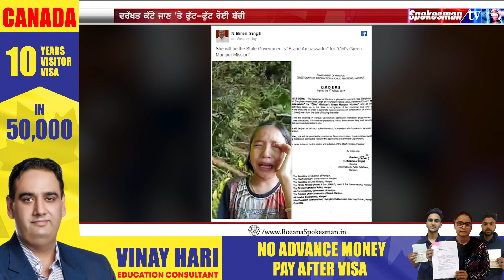ਆਪਣੀ ਹੱਥੀਂ ਲਗਾਏ ਦਰੱਖਤ ਕੱਟੇ ਜਾਣ 'ਤੇ ਫੁੱਟ-ਫੁੱਟ ਰੋਈ 9 ਸਾਲਾ ਦੀ ਬੱਚੀ